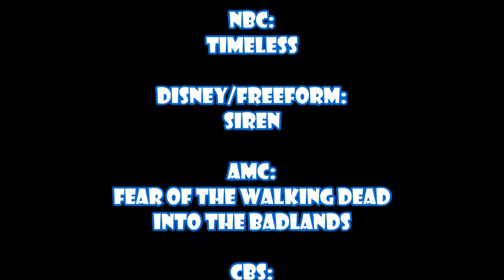WonderCon 2018 | The 100 | Bob Morley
WonderCon 2018 | The 100 | CW

Interviews include: Bob Morley, Lindsey Morgan, Richard Harmon, Christopher Larkin and Tasya Teles as well as Executive Producer Jason Rothenberg.

Warner Bros Animation:
Batman Ninja | Unikitty | Teen Titans GO! | Constantine

Warner Bros TV:
Krypton | The 100 | Black Lightning

Marvel:
Marvel's Cloak & Dagger | Marvel's Agents of S.H.I.E.L.D

NBC:
Timeless

Disney/Freeform:
Siren

AMC:
Fear of The Walking Dead | Into the Badlands

CBS:
Star Trek: Discovery